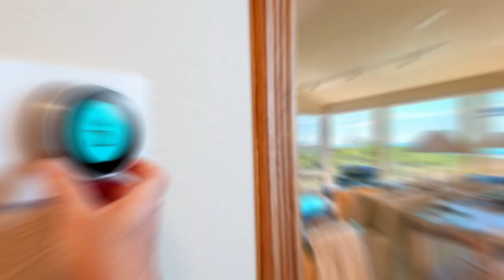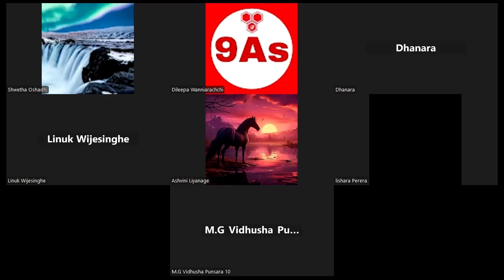Reset Your Thermostat: The Power of Self-Image and Success | Dileepa Wanniarachchi 📚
In this inspiring speech, we dive into the powerful concepts from Maxwell Maltz's classic book, "Psycho-Cybernetics." Learn how your self-image acts like a thermostat, regulating your success and achievements in life. Discover practical strategies for visualization, positive affirmations, goal setting, acting as if, and self-forgiveness to adjust your internal thermostat and unlock your full potential.

Join us as we explore how to:
- Visualize success and program your mind for achievement.
- Use positive affirmations to build confidence and self-belief.
- Set clear, actionable goals and break them into manageable steps.
- Act as if you already are the person you aspire to be.
- Learn from mistakes and keep moving forward with resilience.

Whether you're a student striving for academic excellence, an athlete aiming for peak performance, or anyone looking to improve their life, this speech offers valuable insights and practical tips to help you succeed.

### Timestamps:
Introduction
The Thermostat Concept
Visualization
Positive Affirmations
Setting Goals
Acting As If
Self-Forgiveness
Conclusion and Inspirational Message

*"Reset Your Thermostat"*

(Verse 1)
Good morning, world, it's a brand new day,
Time to set our goals, in every way.
Visualize success, see it in your mind,
With positive thoughts, leave doubts behind.

(Chorus)
Reset your thermostat, aim high and believe,
You can achieve anything, if you just conceive.
Act like the winner you know you can be,
With every step forward, set your spirit free.

(Verse 2)
Write down your dreams, break them into parts,
Take one step at a time, with all your heart.
Mistakes are lessons, don't let them hold you down,
Keep pushing forward, turn your life around.

(Bridge)
Your mind's a powerful tool, set it to your dreams,
Believe in your potential, life is more than it seems.
You are capable, you are strong,
With every new day, sing this song.

(Outro)
So rise and shine, it's time to start,
With dreams in your mind and love in your heart.
Reset your thermostat, make today the best,
Believe in yourself, and you'll pass the test.